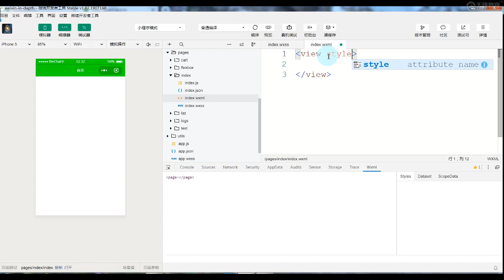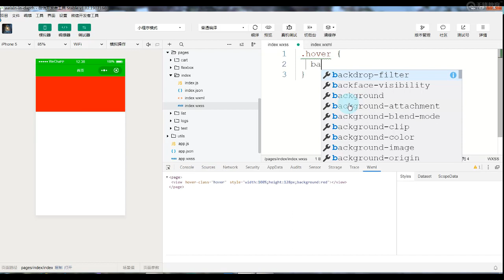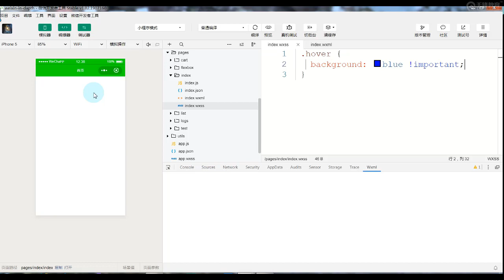千锋web前端教程：第28集 基本组件：View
2019轻松玩转微信小程序开发【千锋Web前端】
课程概述
微信小程序2019最新特性课程，全面讲解小程序最新特性，通过学习本课程全面掌握小程序开发。

适用人群
高级